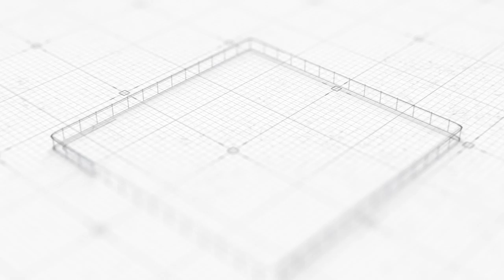Who is Sri Radha ? | Satya Gopinath Das